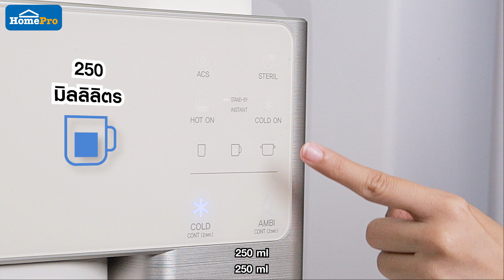เครื่องกรองน้ำดื่ม VALINA CTRO-03 SANITA สีขาว (SKU : 1226502) 🎉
เครื่องกรองน้ำดื่ม VALINA เครื่องกรองน้ำดื่มระบบ RO สำหรับกรองน้ำเพื่อการดื่มบริโภค และใช้งานน้ำสะอาดทั่วไป สามารถกำจัดปัญหาน้ำกร่อยได้ ขั้นตอนการกรอง 4 ขั้นตอน พร้อม 3 ไส้กรอง ฟังก์ชั่นหลากหลาย เลือกปริมาณของน้ำ และปรับอุณหภูมิของน้ำได้ เปลี่ยนไส้กรองง่าย มีระบบป้องกันการกดน้ำร้อน ปลอดภัยมั่นใจในการใช้งาน ได้รับการรับรองมาตรฐานจาก NSF 42, 58, 61 💕

✨ เครื่องกรองน้ำดื่มระบบ RO สำหรับกรองน้ำเพื่อการดื่มบริโภค และใช้งานน้ำสะอาดทั่วไป
✨ สามารถกำจัดปัญหาน้ำกร่อยได้
✨ ขั้นตอนการกรอง 4 ขั้นตอน 3 ไส้กรอง
✨ ฟังก์ชั่นหลากหลาย เลือกปริมาณของน้ำ และปรับอุณหภูมิของน้ำได้
✨ ได้รับการรับรองมาตรฐานจาก NSF 42, 58, 61
✨ เปลี่ยนไส้กรองง่าย
✨ มีระบบป้องกันการกดน้ำร้อน
✨ หน้าจอระบบทัชสกรีน

ช้อปออนไลน์
💙 1226502 เครื่องกรองน้ำดื่ม VALINA CTRO-03 SANITA สีขาว

👨🏻‍🔧 HomePro Call Center : 1284